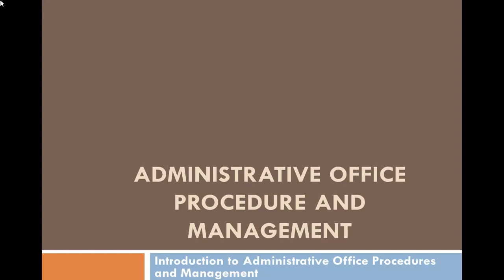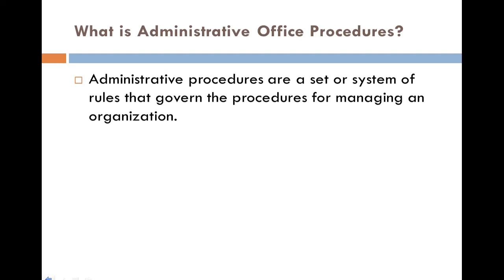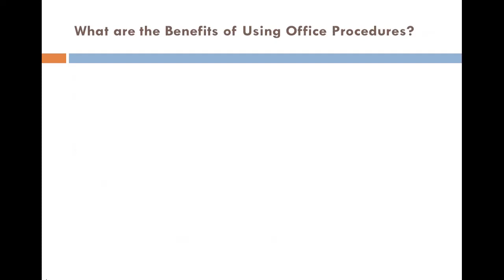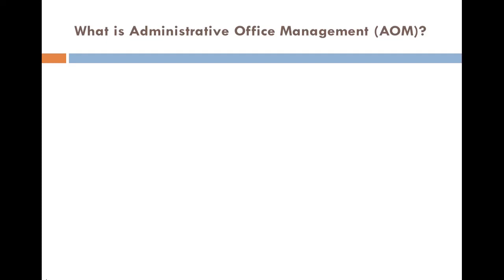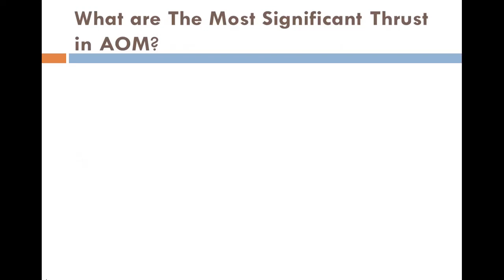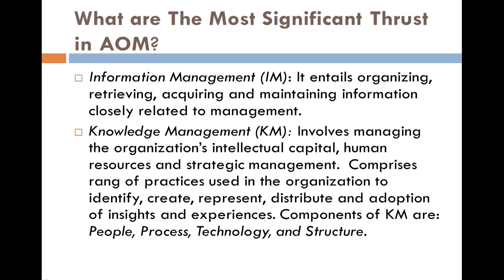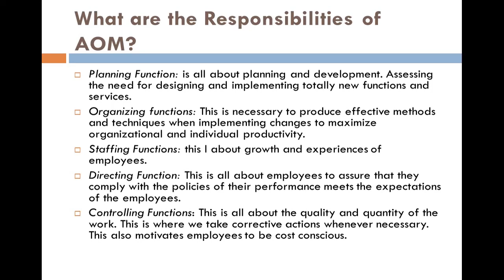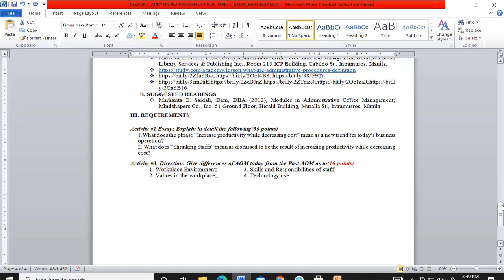Administrative Office Procedure and Management Lesson 1